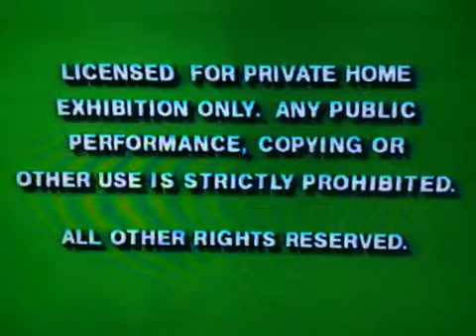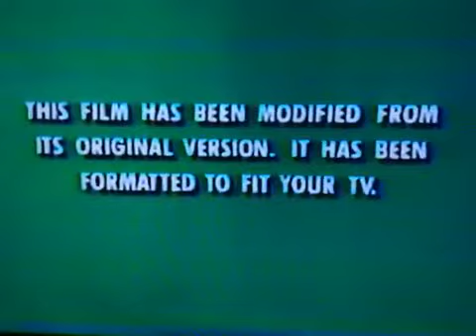Opening To The Hunchback Of Notre Dame 1997 Vhs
Taken From My 1st Copy The One With The Clamshell Case